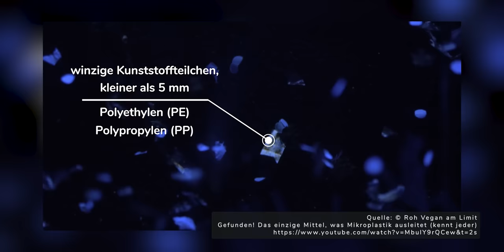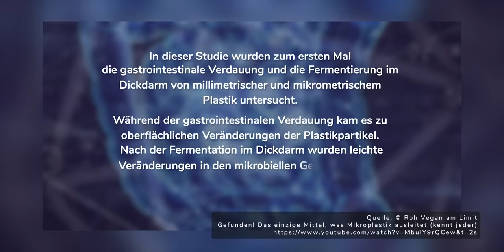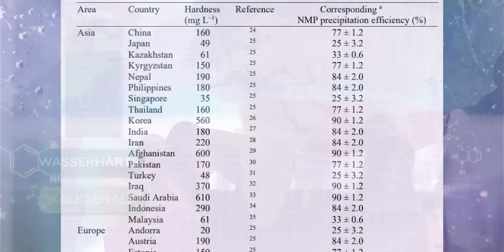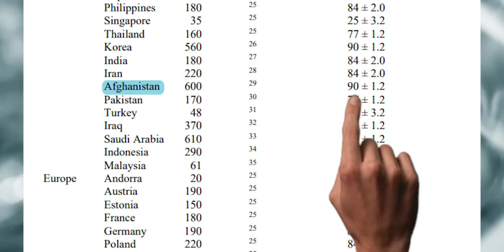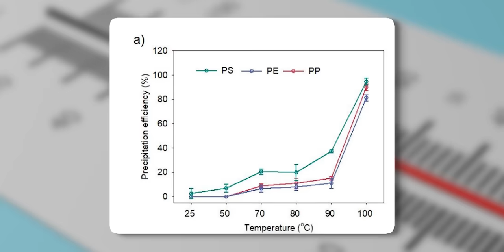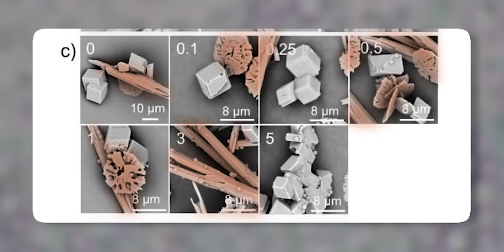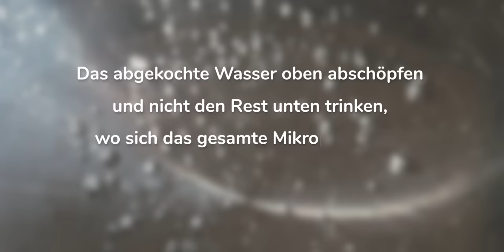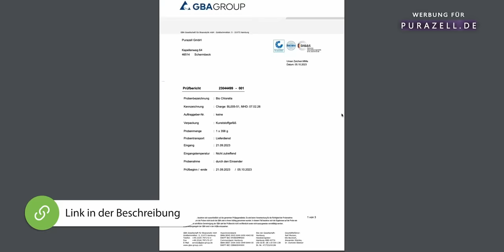Brandneue Studie: Beste Methode Mikroplastik zu 90% aus Wasser zu entfernen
In diesem Video zeige ich dir eine bahnbrechende Methode, wie du Mikroplastik aus deinem Wasser entfernen kannst – einfach durch Kochen! 👩‍🔬💧

Mikroplastik ist ein allgegenwärtiges Problem, das unser Trinkwasser belastet. Diese winzigen Kunststoffteilchen sind kleiner als 5 mm und stammen von verschiedenen Kunststoffen wie Polyethylen, Polypropylen und Polyamid. Sie sind extrem schwer abzubauen und verbleiben über Jahrhunderte in unserer Umwelt.

- Die erstaunlichen Ergebnisse einer brandneuen Studie, die zeigt, wie du durch einfaches Kochen von Leitungswasser bis zu 90% des Mikroplastiks entfernen kannst.
- Eine detaillierte Erklärung, warum Kalk im Wasser entscheidend ist, um Mikroplastik herauszufiltern.
- Chemische Reaktionen, die während des Kochens stattfinden und die Plastikpartikel zu Boden sinken lassen.
- Wichtige Tipps, wie du dein abgekochtes Wasser richtig nutzt, um sicherzustellen, dass du das Mikroplastik nicht wieder aufnimmst.

Schau dir die mikroskopischen Aufnahmen an, die die Veränderungen der Plastikpartikel bei unterschiedlichen Temperaturen zeigen. Es ist wirklich faszinierend zu sehen, wie sich die Partikel verhalten und wie effektiv das Kochen sein kann.

Mikroplastik kann sich mit unseren Darmbakterien verbinden und so Teil unseres Körpers werden. Das bedeutet, dass diese Plastikpartikel uns überleben können. Daher ist es entscheidend, Maßnahmen zu ergreifen, um unsere Wasserqualität zu verbessern.

Verpasse nicht die spannenden Details und wissenschaftlichen Erkenntnisse, die ich in diesem Video teile. Deine Gesundheit und die unserer Umwelt stehen auf dem Spiel!

Lasst uns gemeinsam etwas gegen Mikroplastik unternehmen! 👍